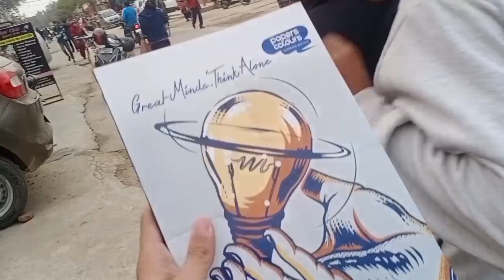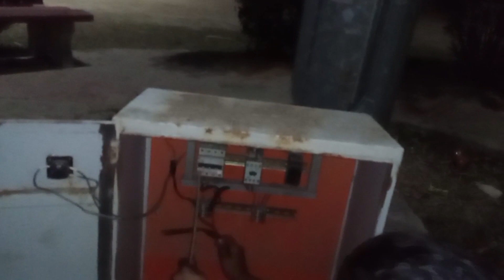Park ki light theek karvai 500 rupay mein 💵💵